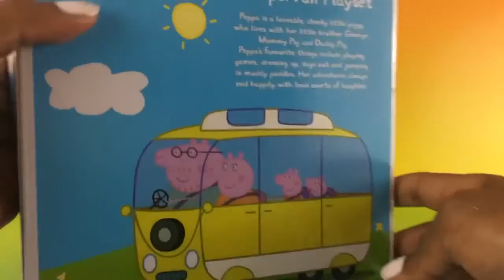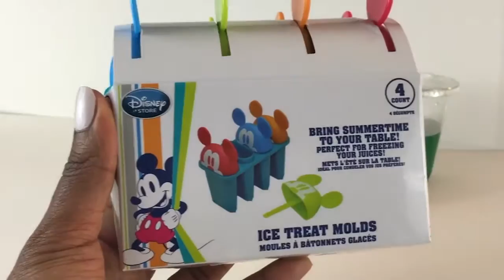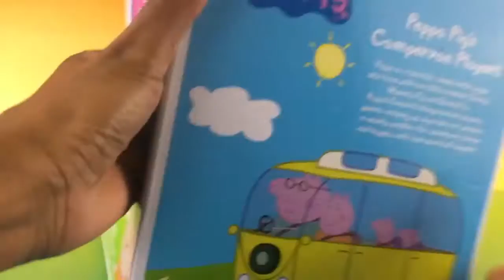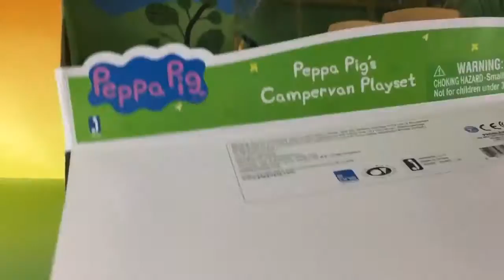Disney PRINCESS Ariel Frozen Elsa Giant Egg Surprise Opening SURPRISE TOYS Cinderella Toy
Disney PRINCESS Ariel Frozen Elsa Giant Egg Surprise Opening SURPRISE TOYS Eggs Toy Surprises with Naiah and Elli! NAIAH AND ELLI opened a giant .

MEGA HUGE DISNEY PRINCESS SURPRISE TOYS WORLDS BIGGEST TOY OPENING OF TWO GIANT SURPRISE EGGS MagiClip Dolls Glitter Gliders Dolls .

Hello friends! Today is a super fun filled day of opening surprise toys unboxing and playing! Hailey opens the WORLD'S BIGGEST DISNEY PRINCESS TOYS .

Celebnyc presents Disney Princes Toy Opening Prince William from Sleeping Beauty, Prince Eric from The Little Mermaid, Prince Naveen from the The Princess .